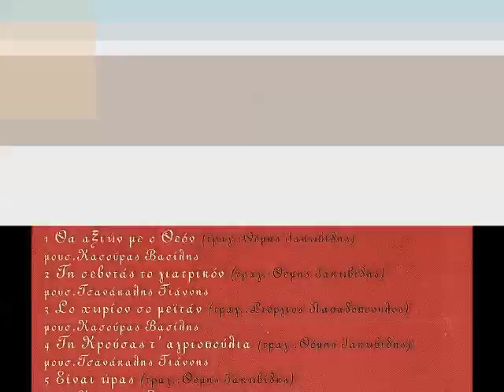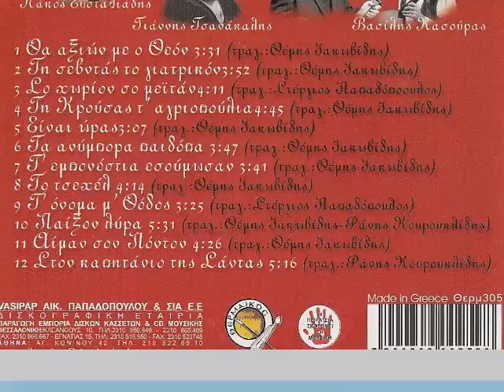ΘΕΜΗΣ ΙΑΚΩΒΙΔΗΣ ΤΗ ΚΡΟΥΣΑΣ Τ' ΑΓΡΙΟΠΟΥΛΙΑ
ΤΡΑΓΟΥΔΙ ΘΕΜΗΣ ΙΑΚΩΒΙΔΗΣ
ΛΥΡΑ ΦΑΝΗΣ ΚΟΥΡΟΥΚΛΙΔΗΣ
ΜΟΥΣΙΚΗ ΓΙΑΝΝΗΣ ΤΣΑΝΑΚΑΛΗΣ
ΣΤΙΧΟΙ ΝΑΚΟΣ ΕΥΣΤΑΘΙΑΔΗΣ